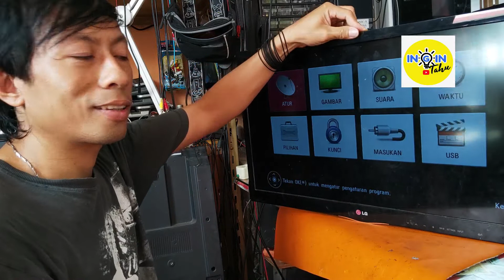| TV LED LG blank hitam backlight nyala normal | 26LN4100 | no display | Ada Suara Tidak Ada Gambar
addya_elektronik